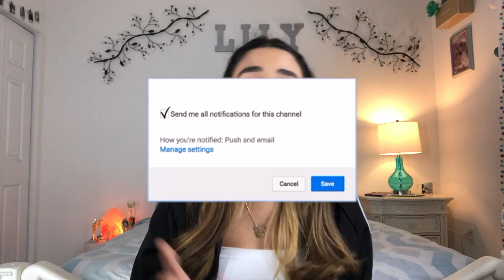WELCOME TO MY CHANNEL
I hope you all enjoyed my first video.